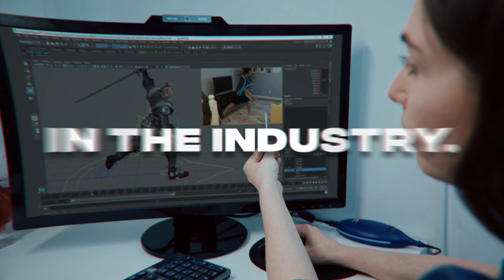Women in Games - GenderSwap (en)